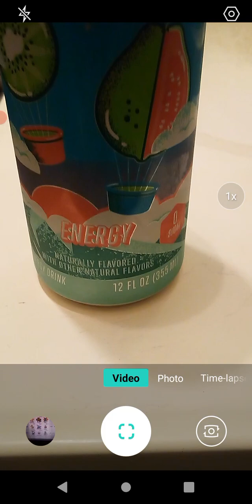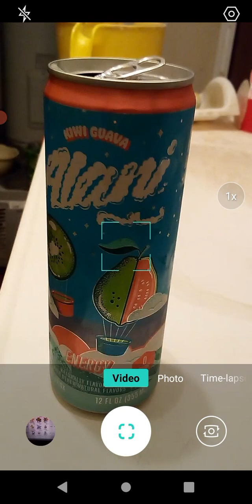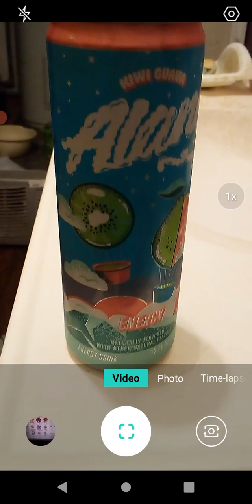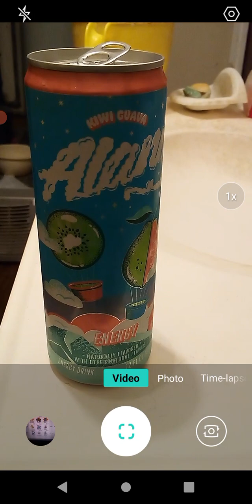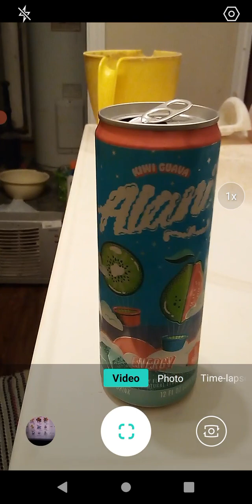Product Review: Alani Nu Kiwi Guava energy drink!!!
In this video I review "Alani Nu Kiwi Guava Energy Drink"!!! Enjoy the review and have a great day!!!